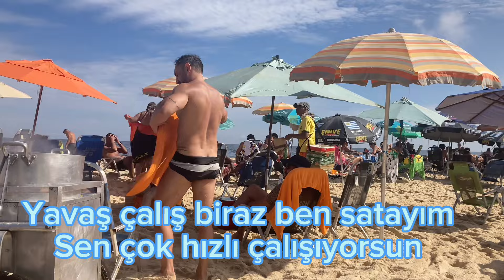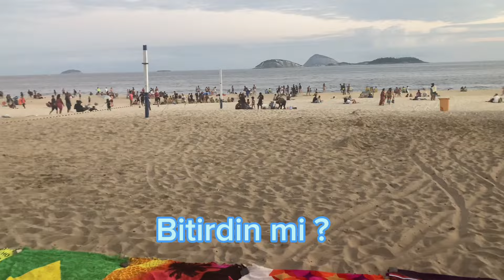🇧🇷 BREZİLYA İPANEMA PLAJI NASIL GÜZEL OLMAZ !!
Güneşli muhteşem günde iki kat yaptık